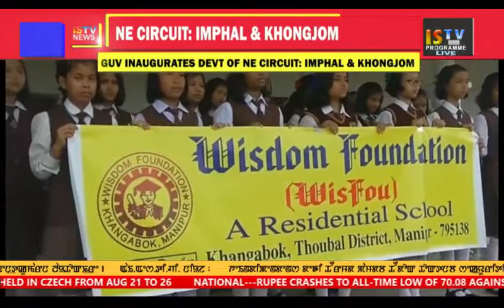THADOU KUKI NEWS 14 August 2018